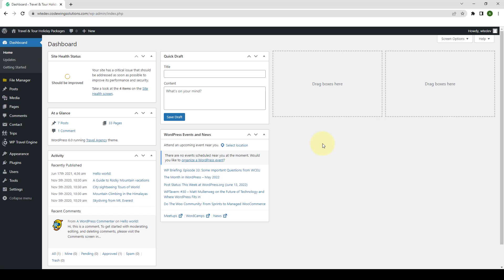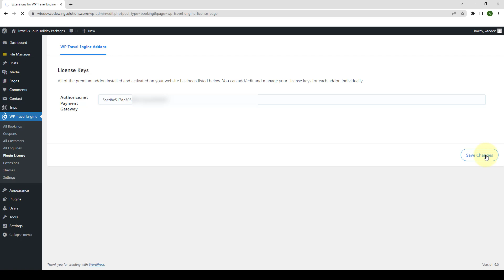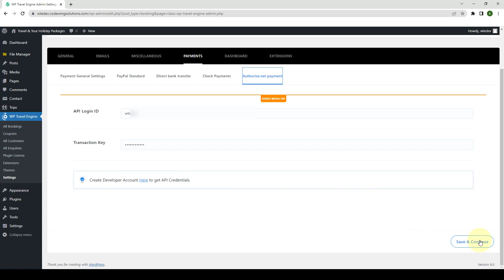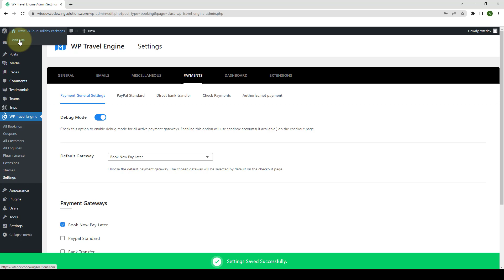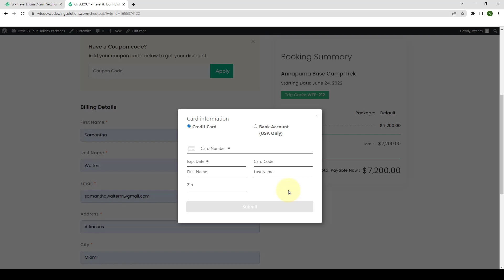Authorize net Payment Gateway Add-On | WP Travel Engine Tutorial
Create your travel booking website in less than 5 minutes.

WP Travel Engine is a free travel booking WordPress plugin to create travel and tour packages for tour operators and travel agencies. It is a complete travel management system and includes plenty of useful features.

Got A Query? Reach out to our support team

Key Features and Highlights
Below are some of the key features of WP Travel Engine.

1. Unlimited Travel Packages
There is no limitation on the number of trips. You can add a trip, trip gallery, day-to-day itinerary, description, regular price, sales price, duration, unlimited trip facts, FAQs and the cost included and excluded.

2. Smart Booking Process
The online booking process is smooth, quick and smart. The booking form only includes the fields that are necessary, which results in faster booking and more sales!

3. Inquiry form
WP Travel Engine includes an inquiry form on the trip page so that travellers can easily find the fill it out and contact you. You can now get more sales inquiries.

You can customize the message that your customer receives when they book a trip. Also, every time a traveller books a trip on your website, you too will receive an email notification with all the booking details.

5. Booking Details
The booking information is all saved on your website with all the details of the travellers. You are just a few clicks away whenever you need any booking details or information.

6. Create More Tabs
There already are four tabs on each page, but if you want more, the WP Travel Engine by wptravelengine.com will let you have it. If you need more than four tabs on a trip page, easily create them and you can even change their order!

7. Unlimited Trip Facts
You can create unlimited trips ‘Facts’ such as group size, meals, accommodation, the best time to visit and so on, and then add the trip facts to different trips.

8. Destination Page
You can easily create destination pages. For example, London, USA and Japan. So whenever a traveller visits a particular destination page (for example, London), the traveller can see all the trips that belong to that destination.

9. Activities Page
You can create different activities page such as hiking, sightseeing tours, mountain biking, skiing and so on. Then you can connect different trips to these activities. So when a customer visits your website, not only will they see the various activities that you offer, but they can also see the all the trips that include that activity.

For example, if a customer visits a Hiking page, they will able to see all the trips that include hiking.

10. Trip Type Page
You can even categorize your trips according to their types using WP Travel Engine plugin. You can create different trip types then connect these with your trips.

For example, you can create trip types like dog-friendly, child-friendly, budget travel, nature walk and weekends trips. So when a customer visits a single trip page (for example, dog-friendly), all the trips that are dog-friendly are displayed.

11. Currency
You can also choose the currency in which you want to sell your trip package.

12. Translation Ready
The plugin is fully translation ready. So feel free to your website in any language.

Customization and Flexibility
The WP Travel Engine is flexible and can be easily customized. There are a number filters and hooks for developers to extend the plugin and customize it as per your need.

Documentation and User Manual
The user guide will provide you with a step-by-step tutorial to use WP Travel Engine. If you need help to setup and configure the WP Travel Engine plugin, do refer to our user guide here.

Support and Suggestions
We at WP Travel Engine are also open to your suggestions. So do feel free to tell us if there is anything we can do to improve the plugin.